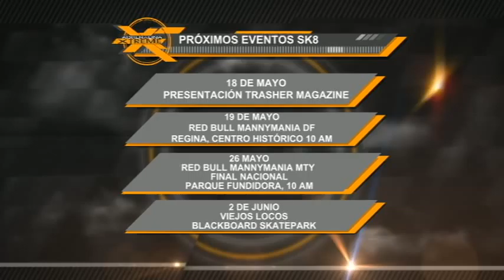ReSkate.com Adrenalina XTreme Hablando del Manny Manía GDL y Distreeto Ganador TheBerrics.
El segmento de hoy 15 de Mayo donde Paco da la info sobre el RedBull Manny Manía GDL, se muestra cómo se grabó con Celular y una nota breve del ganador Distreeto en TheBerrics.com